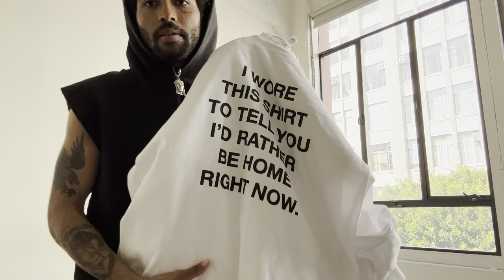who stole my license plate off my car bro...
give it back please.